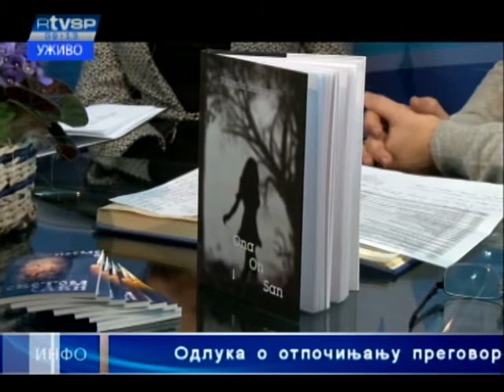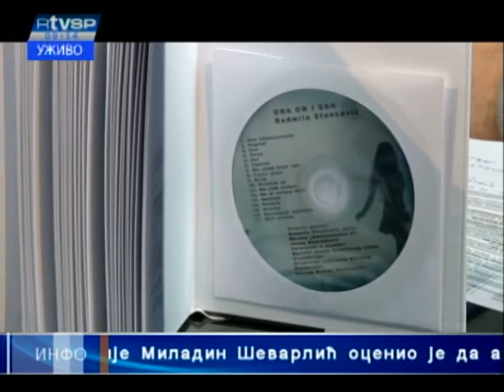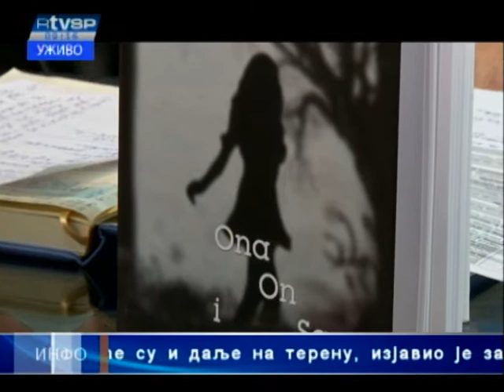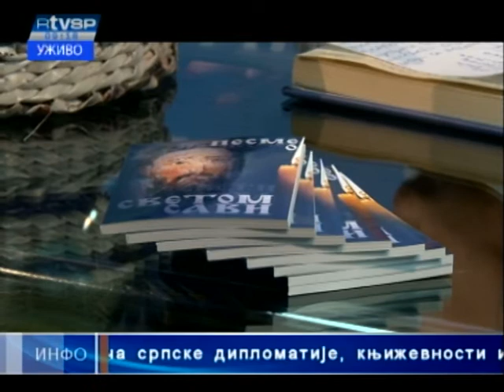Radmila Stanković ONA ON I SAN na TV Stara Pazova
Radmila Stanković i Stevan Krstec Starčinski kod Branka Baneta Petrovića u jutarnjem programu TV Stara Pazova